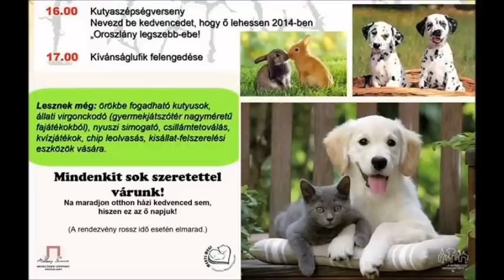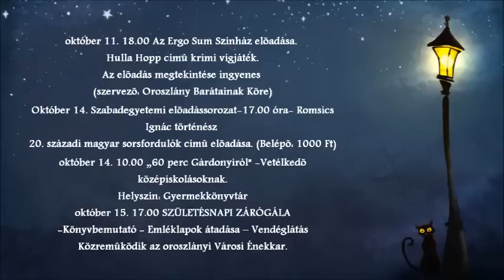Októberi ajánló KFMK